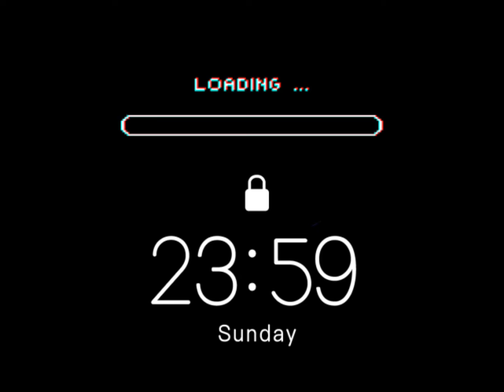GFX intro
A intro